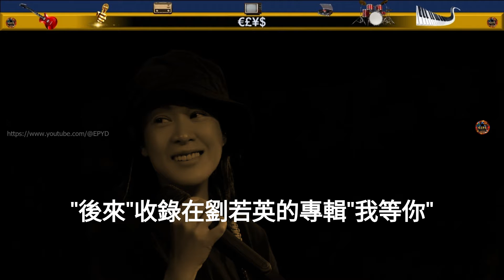劉若英 - 後來 (Extended Version) ... 如果當時我們能不那麼倔強 現在也不那麼遺憾